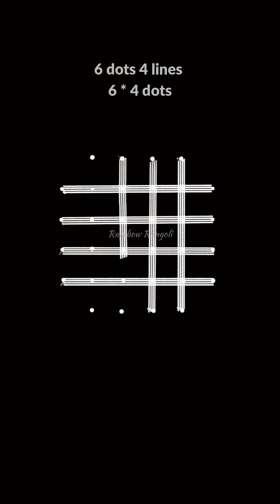Beautiful Rangoli Design | Pooja Room Kolam | Beginners Dots Muggulu | How to Draw | Indian Art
Next comes the most traditional Pongal festival/ Thai pongal, mattu pongal/ Sankranti. On both these days, people will decorate the floor of the house and the front yard with lots of rangoli kolam with rice flour and white rangoli powder. There are many types of creative Pongal kolam designs and mattu pongal kolam designs which will be a treat to our eyes. Apart from these, you can also find some latest rangoli designs / creative rangoli designs in this channel. Most muggulu designs will be easy for beginners to draw with simple step-by-step instructions. Hope you enjoy watching these simple rangoli designs.